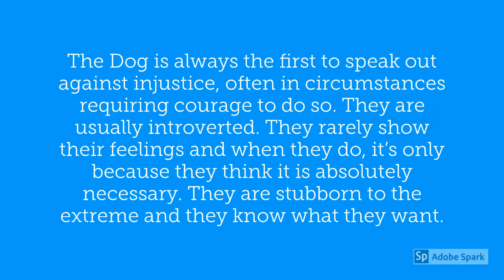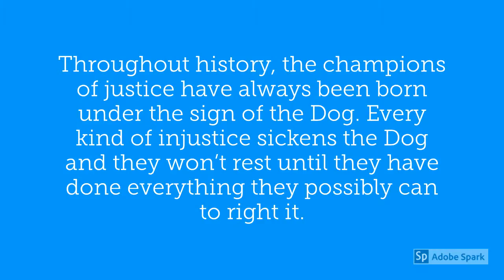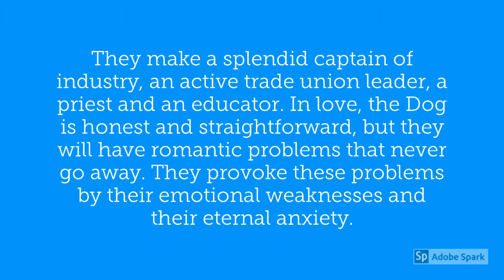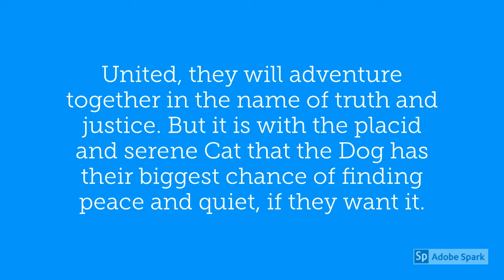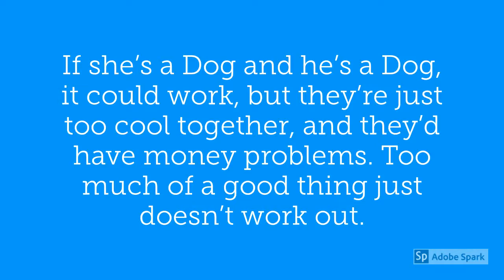Chinese Year of the Dog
Were you born in one of the Years of the Dog?  They are: 1910, 1922, 1934, 1946, 1958, 1970, 1982, 1994, 2006, 2018, 2030, 2042. The Dog is the eleventh in the twelve year cycle of the Chinese Zodiac sign. The Dog is represented in The Five Elements as Earth, or Tu. The Lucky Flower of the year of the Dog is the Rose.